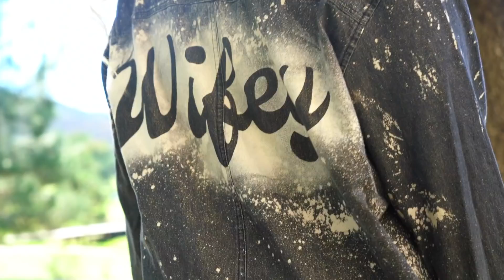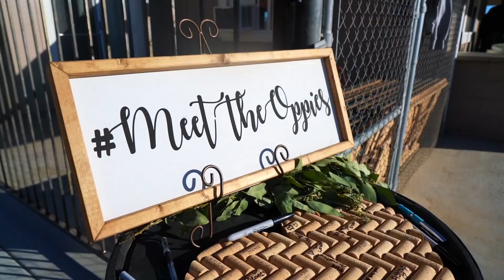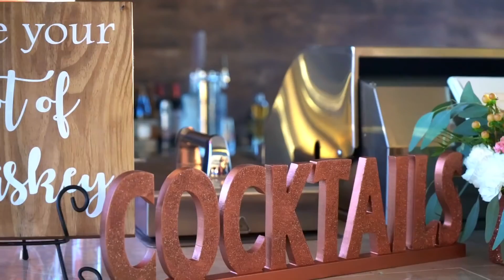Cassie & Kenny 10/20/2018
Location:Ramona, CA